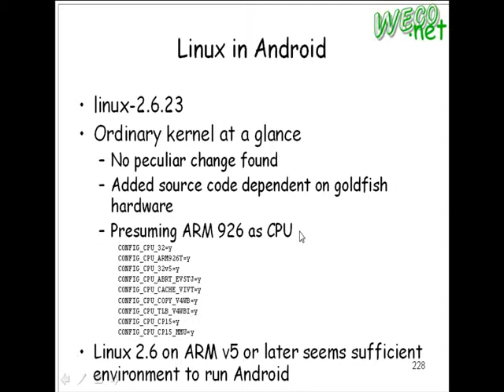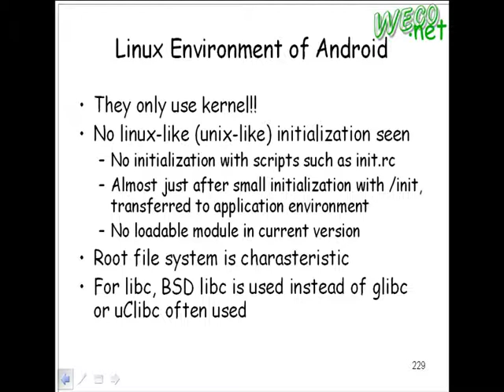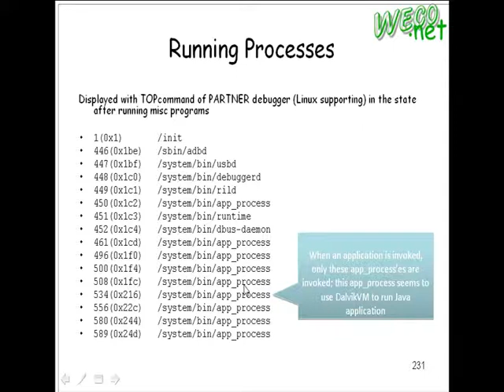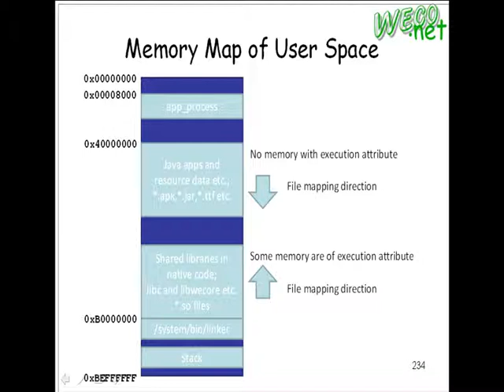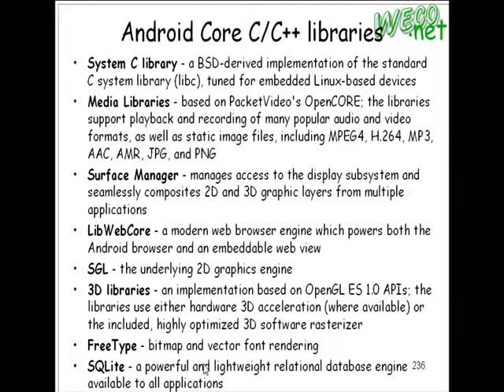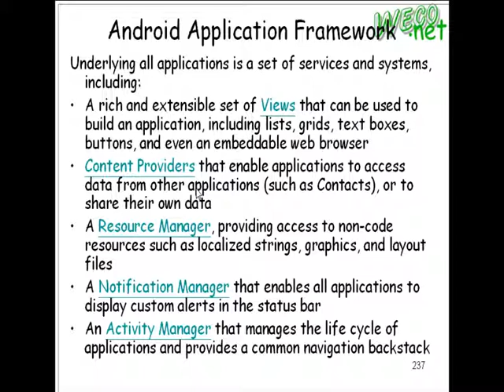2009.03.13 Wireless Mobile Technologies@FJU CSIE - 5 : Mobile OS, Android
輔大資工 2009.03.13 無線行動技術
授課教授: 梅興
上課內容: Mobile OS, Applications Platform